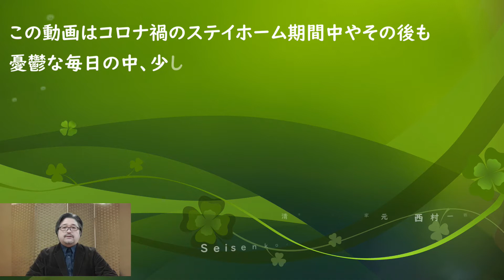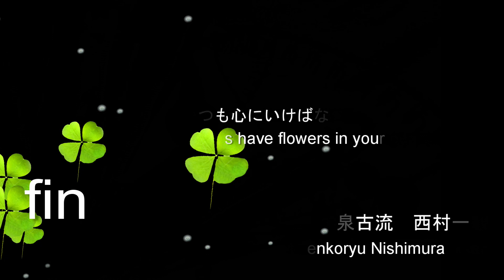コロナ禍でもこんなにいけてた!!with いけばな!!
この動画はコロナ禍のステイホーム期間中やその後も憂鬱な毎日の中、少しでも皆さんに癒やしをお届けしたい！そう願い、花の力を信じ植物の力を借りて、華道家元の私が毎日、生け続け、SNSに発表を続けた作品記録。
それを流儀の花や、自由花、庭の花などタイプ毎にまとめ直し制作した動画となります。
どうぞごゆっくりお楽しみください。

華道家・いけばな作家
西村一観（清泉古流　家元）

清泉古流は昭和四年に仙台で初代西村一観により創流された華道の流派。
当代の私で四代目一観となる。